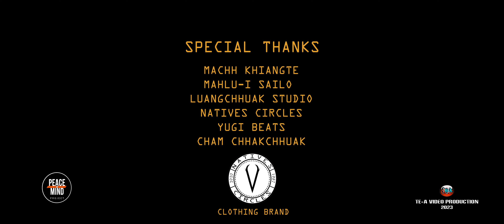John L Chawngthu x Traviz Sailo - Phal mai r'u | Peace Of Mind Project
Word & tune - John L Chawngthu

Natives Circles (Clothing Brand)
Yugi Beats
Machh Khiangte
Mahlu-i Sailo
Cham Chhakchhuak
Luangchhuak Studio